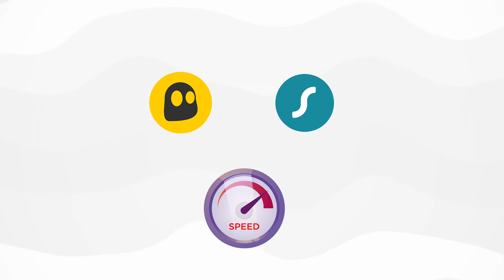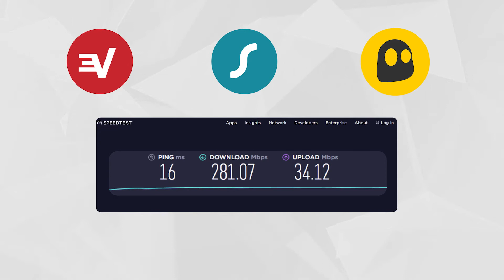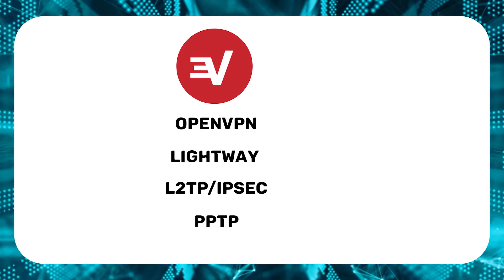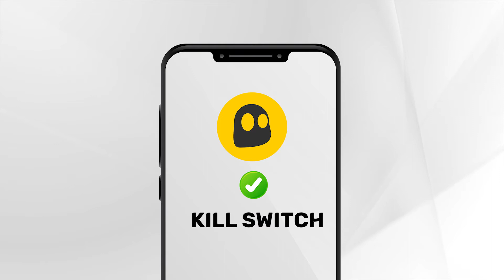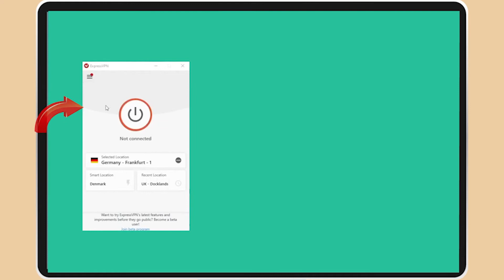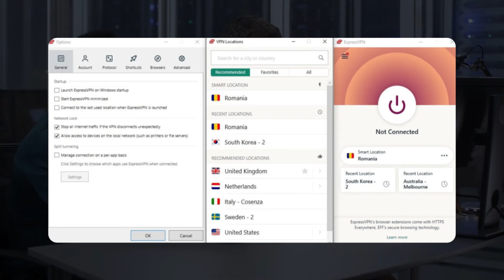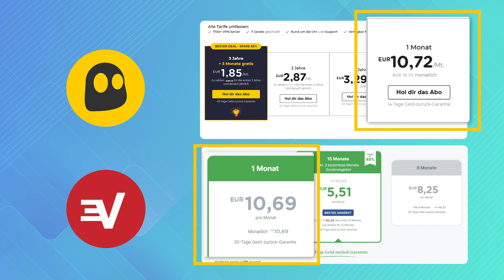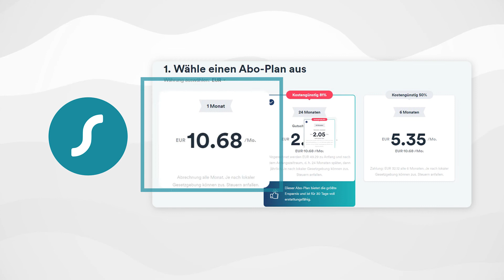ExpressVPN, Surfshark VPN oder Cyberghost? – Der VPN-Vergleich für 2021 🔥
Diese 3 VPNs zeichnen sich alle durch Top-Qualität aus, weisen jedoch auch Unterschiede auf, die für Nutzer ausschlaggebend bei der Wahl sein können. Daher begutachte ich sie in diesem Vergleich von Surfshark vs. ExpressVPN vs. CyberGhost VPN Seite an Seite, erkläre Unterschiede und Gemeinsamkeiten und zeige euch den für euch am besten geeigneten VPN-Service in 2021.
Welches VPN solltet ihr zum Streamen aussuchen? Oder fürs Torrenting? Oder um sensible Infos in einem Land mit Internetbeschränkungen oder Zensur zu verschicken? In diesem Video findet ihr alle Antworten.

\\ZEITMARKEN//
00:00 Intro
1:46 Welches VPN ist das schnellste: CyberGhost, Surfshark oder ExpressVPN?
2:50 Surfshark, CyberGhost oder ExpressVPN: Welches ist am sichersten?
4:32 Kann man CyberGhosts Kill Switch auf mobilen Geräten abschalten?
5:02 Welchen Standort haben Surfshark und ExpressVPN?
5:19 Wo ist CyberGhost ansässig?
5:41 Welches VPN fürs Streaming wählen: ExpressVPN, CyberGhost oder Surfshark?
6:44 CyberGhost vs. Surfshark vs. ExpressVPN – welches ist das beste fürs Torrenting?
8:20 Hat ExpressVPN einen Kill Switch auf iOS?
8:25 Warum Surfshark das bequemste VPN ist
9:00 Welches VPN für China: Surfshark, CyberGhost oder ExpressVPN?
10:35 ExpressVPN vs. CyberGhost vs. Surfshark – welches VPN ist am besten?

Ok, Surfshark VPN ist günstiger und schneller als seine Gegner, zumindest in 2021. CyberGhost ist ebenfalls eine günstige Option mit hoher Sicherheit, auch wenn seine Apps und Geschwindigkeiten im Vergleich etwas schlechter abschneiden. ExpressVPN ist definitiv ein solider Allrounder, allerdings kein VPN für Sparfüchse.